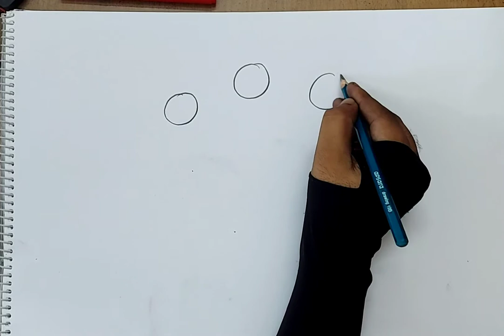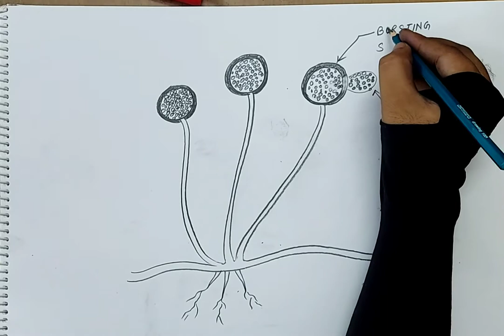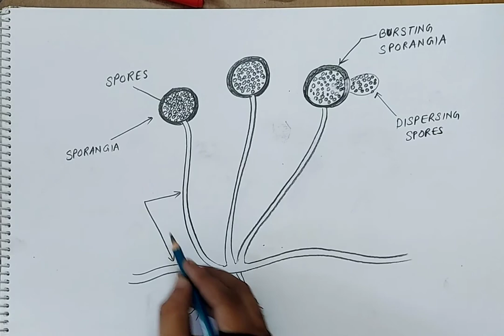how to draw spore formation in rhizopus Irhizopus bread mould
how to draw spore formation in rhizopus